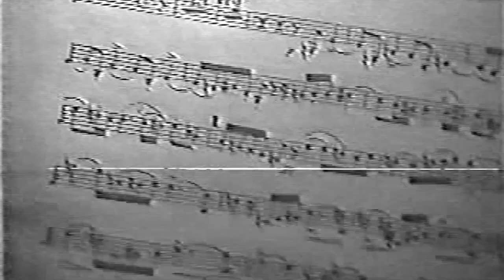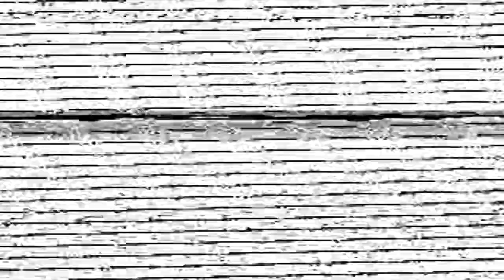FORZA DEL DESTINO - BOGOTA - 1980 - LLOVERAS - ARROYO - PONS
VERDI'S LA FORZA DEL DESTINO
BOGOTÁ 1980
JOAN LLOVERAS
MARTINA ARROYO
JUAN PONS